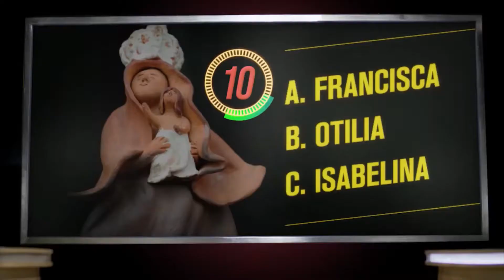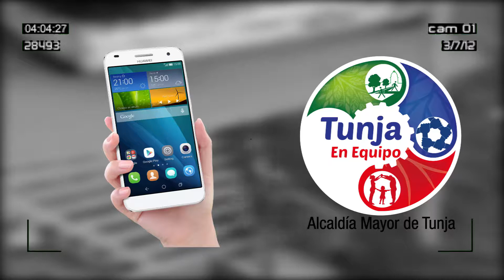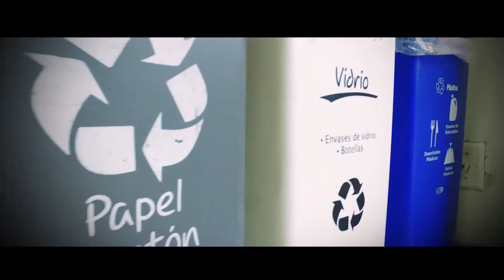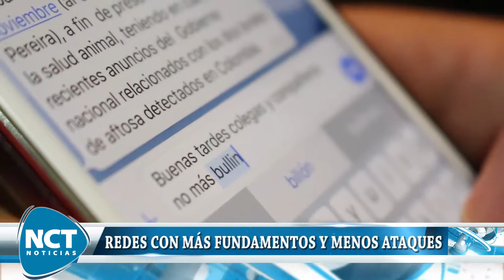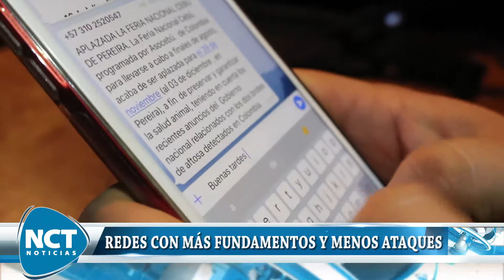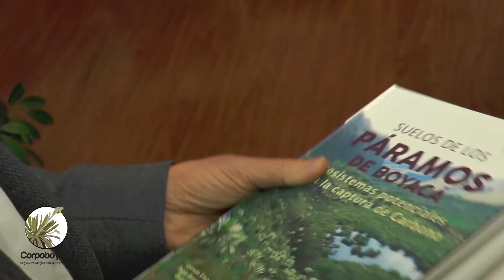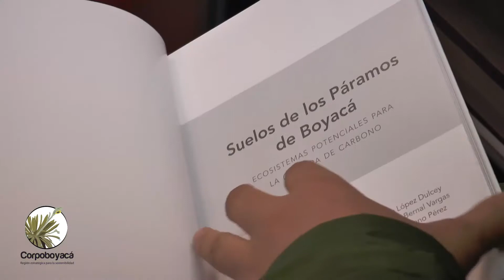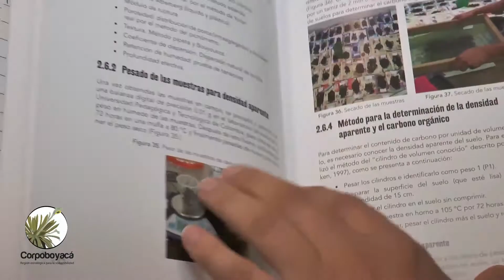Emisión Central NCT NOTICIAS 15 de Julio de 2017